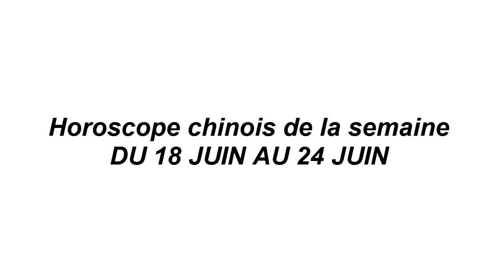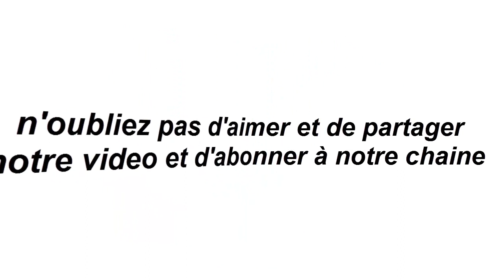Horoscope chinois de la semaine DU 18 JUIN AU 24 JUIN